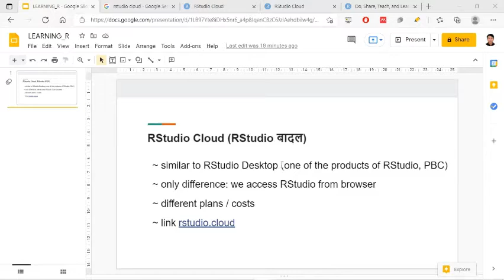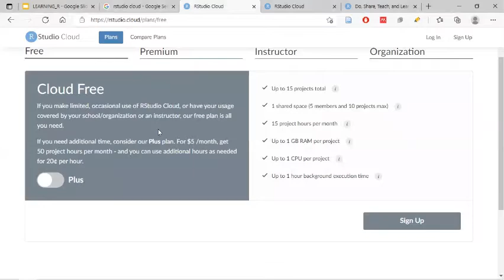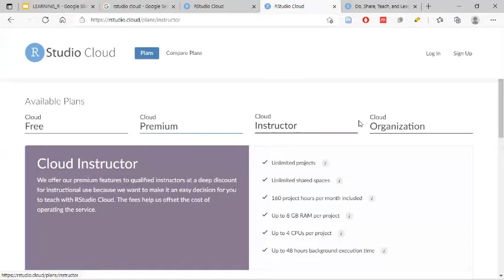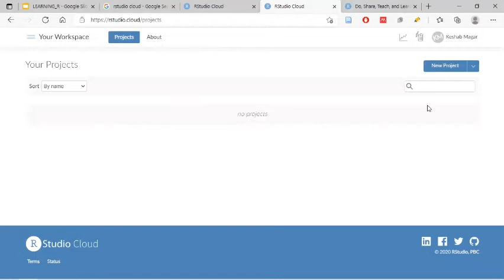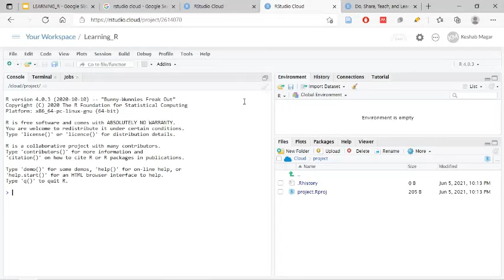RStudio Cloud (R programming in Nepali)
RStudio Cloud: RStudio, which we can run from
web browser

RStudio Cloud: RStudio, जसलाई हामी ब्राउजर बाट
चलाउन सक्छौँ

(Any comments are welcomed.)
~ as part of "Learning R programming in Nepali"